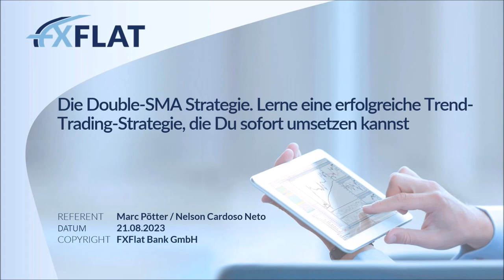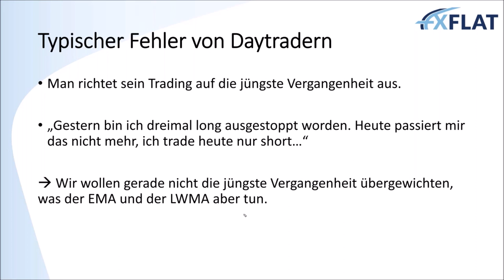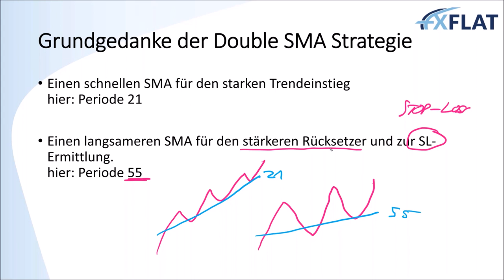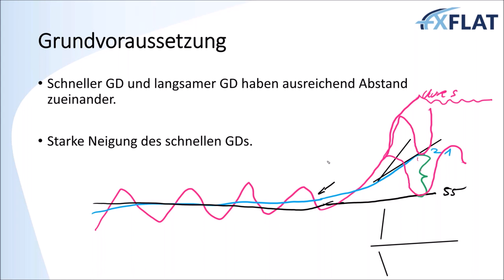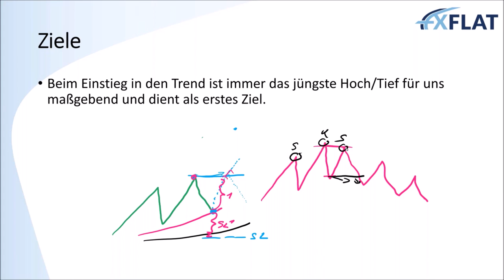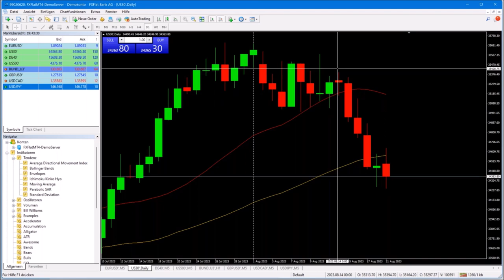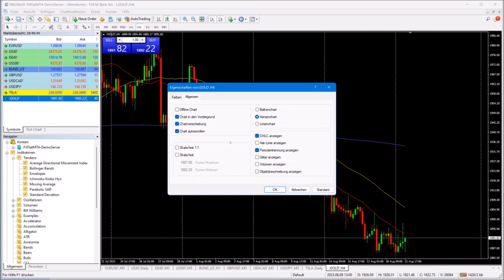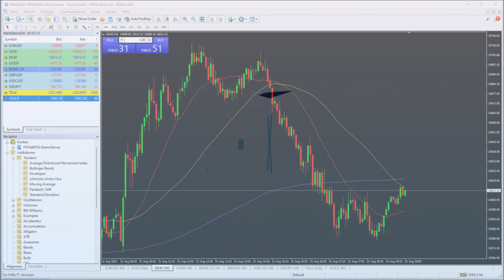Marc Pötter - Die Double SMA Strategie. Lerne eine erfolgreiche Trend Trading Strategie - 21.08.2023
Die Double-SMA Strategie. Lerne eine erfolgreiche Trend-Trading-Strategie, die Du sofort umsetzen kannst
"The trend is your friend" heißt ein vielzitiertes Sprichwort an der Börse. Doch wie kannst Du den Trend handeln? Wann genau sollst Du einsteigen und wo sollte der Stop-Loss gesetzt werden? In diesem Webinar zeigt Dir der professionelle Händler Marc Pötter eine konkrete Strategie auf Basis der Moving Averages, die Du sofort für Dein Trading nutzen kannst.